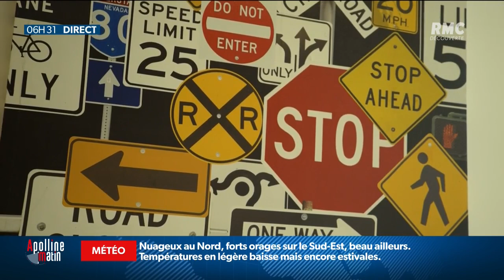Vous pourrez désormais contester un PV sans avoir à payer l’amende au préalable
Les règles vont changer si vous voulez contester un PV de stationnement. Désormais vous n'aurez plus besoin de payer l'amende avant de vous plaindre auprès de l'administration